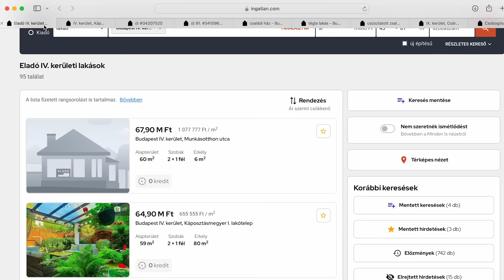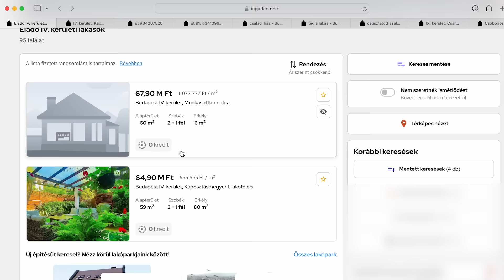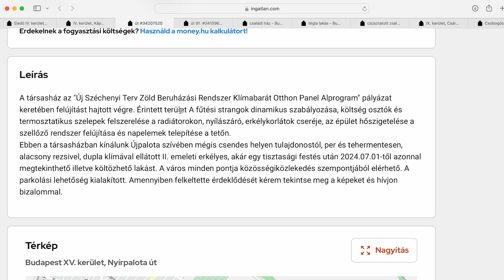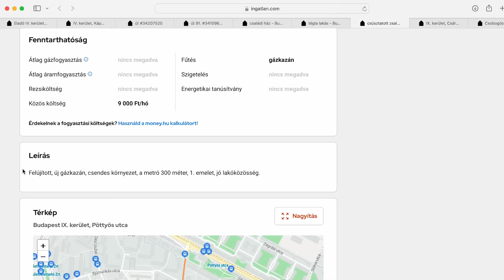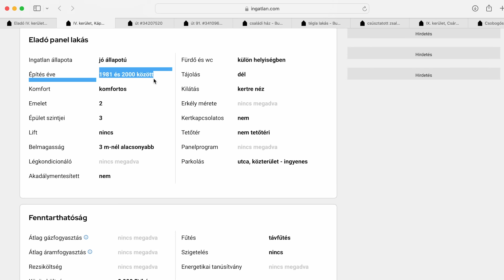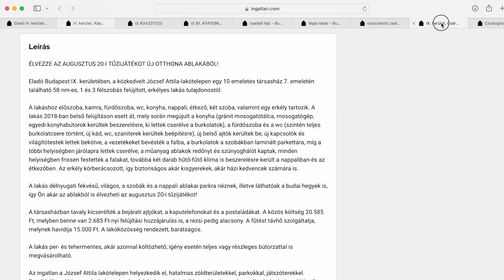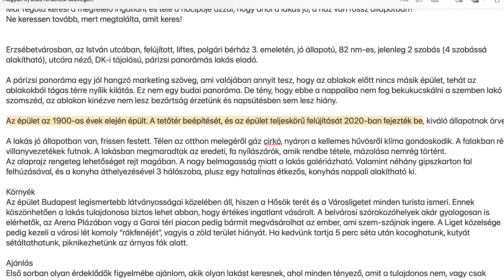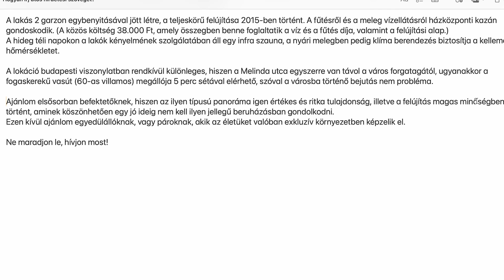Ingatlan hirdetés szöveg - Hogyan írj ütős szöveget, ami elad?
Az ingatlan hirdetés szöveg írása egyszerű feladatnak tűnik. De van néhány szempont, amit illene betartani, ha egy nagyértékű ingatlant szeretnénk eladni. Hiszen nyilván senkin nem szeretné elkótyavetyélni a lakását, házát. Hiszen nem kenyérre kell :)
Hogyan lehet profi ingatlan hirdetés szöveget írni? Erre a kérdésre próbálok választ adni ebben a videóban.

Ha eladnád a lakásodat, vagy vásárolnál, fordulj hozzánk!

Ha elakadtál az ingatlanpiac útvesztőiben, kérd az ingyenes telefonos konzultációt!

Ha szeretnél további hasznos tippeket kapni az ingatlanpiaccal kapcsolatban, olvasd a blog oldalunkat!

Ha szeretnél többet tudni rólunk és a szolgáltatásainkról, látogasd meg a weboldalainkat!

A zárt tartalmak eléréséhez válts VIP csatornatagságot!

00:00 Nyitás
03:51 Élő hirdetések átnézése
06:50 Szólítsd meg a célközönséget
09:12 Példák áttekintése - mit ne írj bele
12:00 Mit tartalmazzon a szöveg
16:51 Képlet
22:38 Címsor fontossága
27:00 Saját hirdetési szöveg átnézése